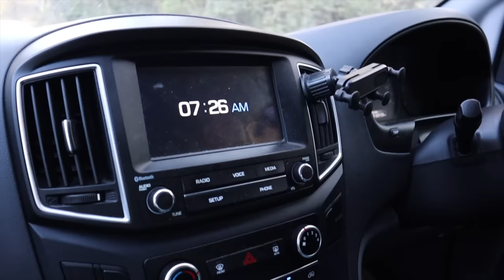SURFING UP THE COAST AT BEAUTIFUL LOCATIONS! (SURF VLOG)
Here's a vlog from our second day up the coast! Including POV, drone & beach footage 💎

TIMESTAMPS
00:00 Intro
00:14 Pre Surf
01:08 Session #3
04:02 Surf Checks
04:31 Session #4
08:48 Outro

BOARD & FINS 🔽
Board – Clear Surfboards, C1: 5'7 x 19 x 2 5/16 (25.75L)
Fins – FCS II Filipe Toledo (Large)

Want the best GoPro settings & accessories that I use for POV surfing?

📍Location: Mid NSW Coast, Australia
Shot with the GoPro Hero 10 Black in 2.7K 60FPS Superview